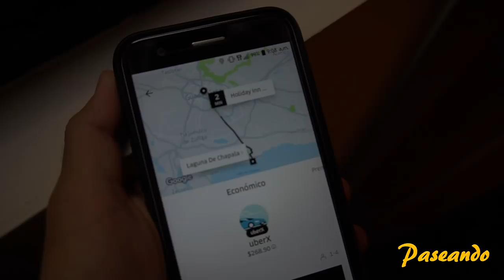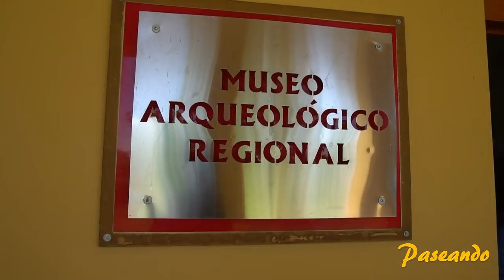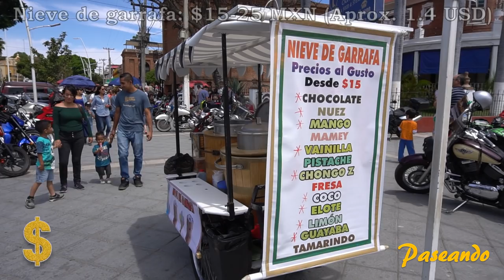¿Qué hacer en Chapala, Jalisco? | El lago más grande de México | Los mejores tips de viaje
A un lado del lago de agua natural más grande de México se ubica la hermosa ciudad de Chapala, ubicada a tan sólo 50 minutos del centro de Guadalajara.

En este video te damos algunas ideas de lo que podrás hacer en tu visita a Chapala!

Fecha del viaje: Marzo, 2018

Precio del dólar durante el viaje: $19 MXN